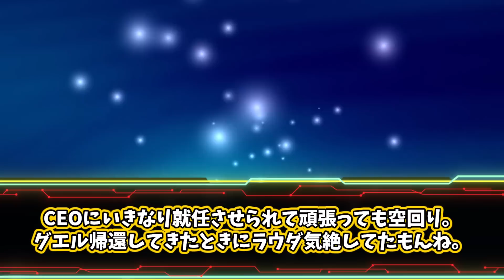グエル先輩とダリルバルデがあまりにも主人公すぎて驚きが隠せないみんなの反応集【水星の魔女】【機動戦士ガンダム】【ダリルバルデ】【グエル】